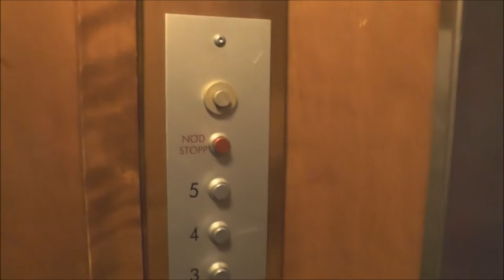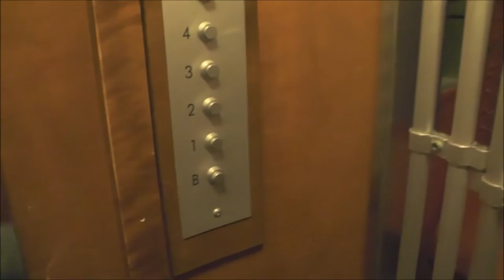ASEA Traction elevator @ Hantverkargatan 53, Stockholm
Manufacturer:
Installation year:
Current moderniser:
Latest modernisation year:
Serial Number:
Capacity: _Kg (_lbs.) - _ Persons
Floors: _ =

Location: Hantverkargatan 53, Stockholm (Kungsholmen) SWEDEN!